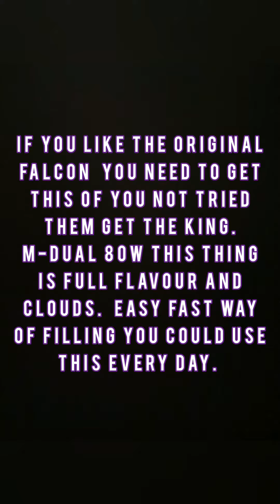Horizontech Falcon King